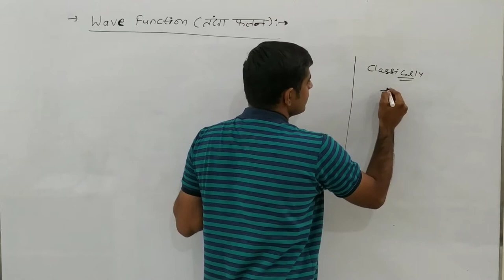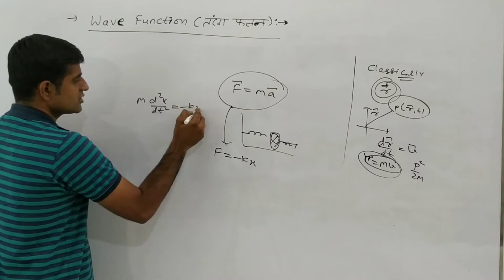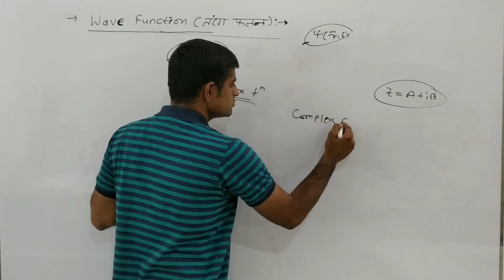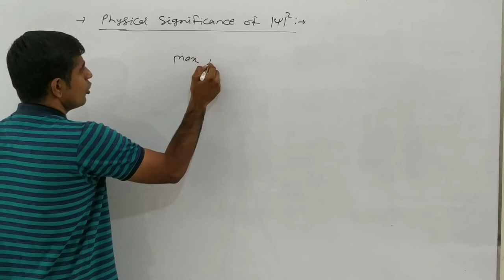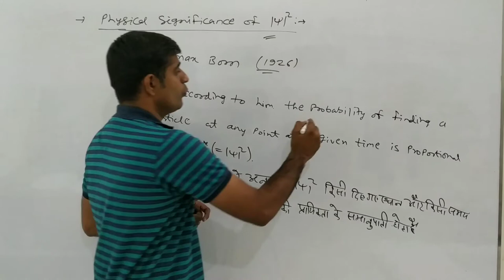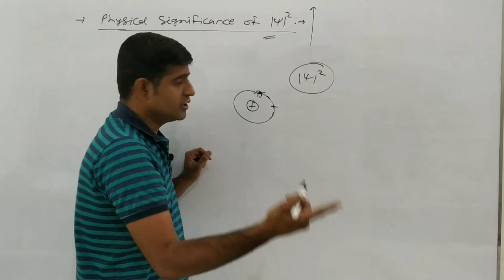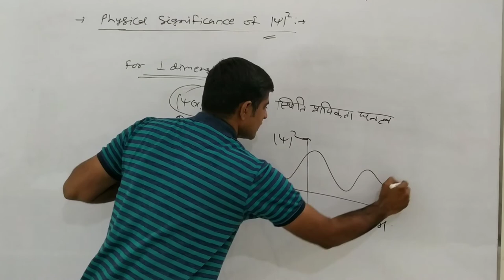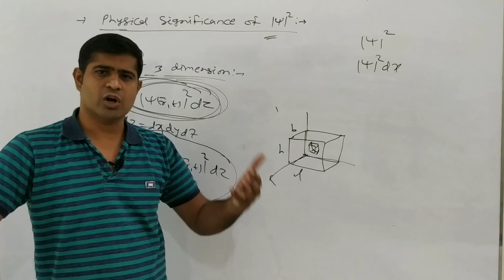Wave function :Meaning and Max Born interpretation (b.sc.3rd year) by Avinash vyas